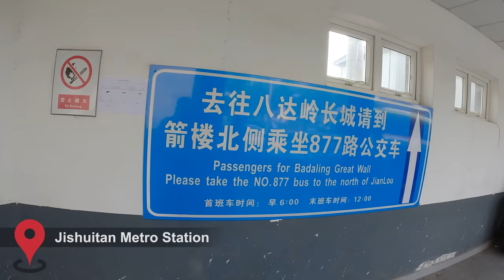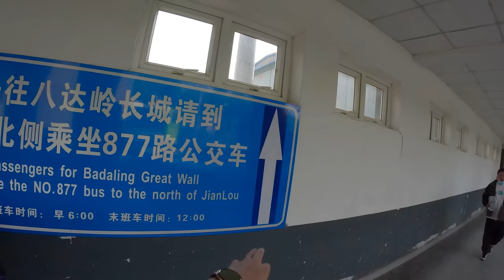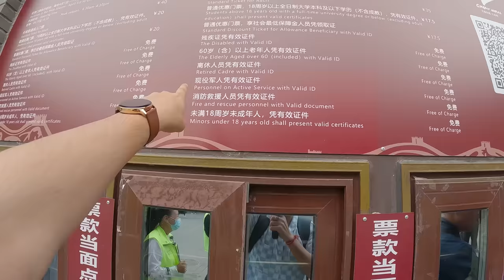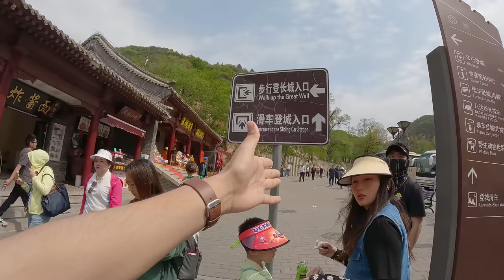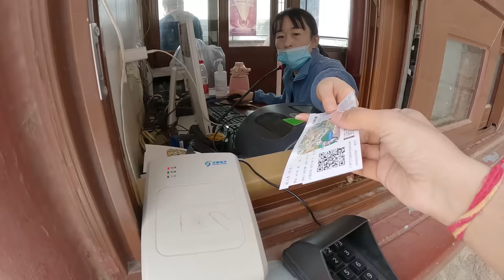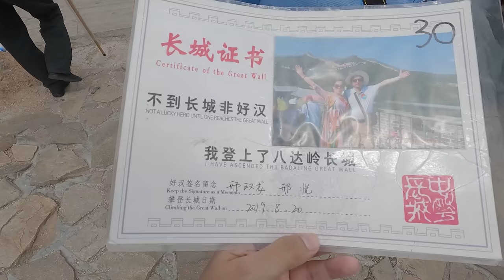AN INDIAN ON THE GREAT WALL OF CHINA 🇨🇳😱🔥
I went to the one of the Seven Wonders of the World in Beijing China, which is the Longest Human made project on Earth: The Great Wall of China. My Mind Blew away after seeing how massive it is in the real world, which surrounds many myths as well.